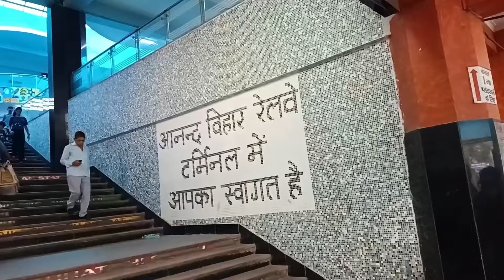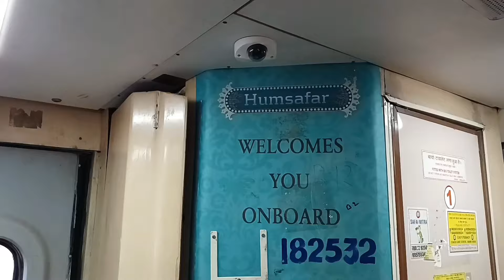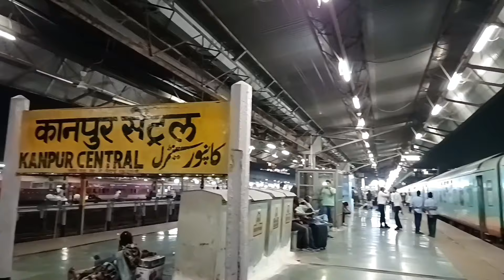Anand Vihar To Patna by Train | Madhupur Humsafar Express | Diwali Chhath me Homecoming ❤️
Today's vlog is all about Train Journey from Anand
Vihar Terminal To Patna Junction by Madhupur
Humsafar Express Train no- 12236. This journey is
Diwali Chhath Homecoming special as we travelled
back to our Home Patna, Bihar. So watch till end❤️

the bell icon to get the updates more early.